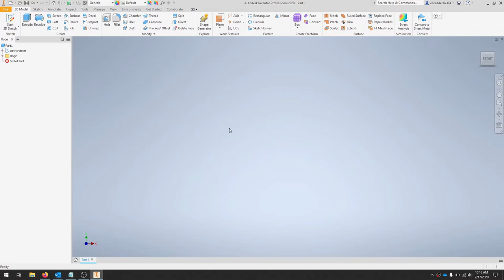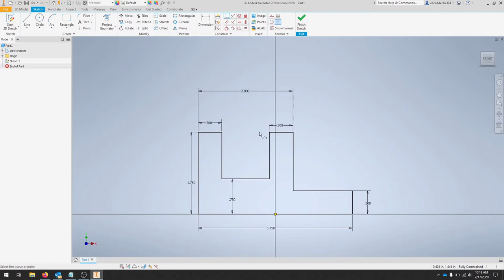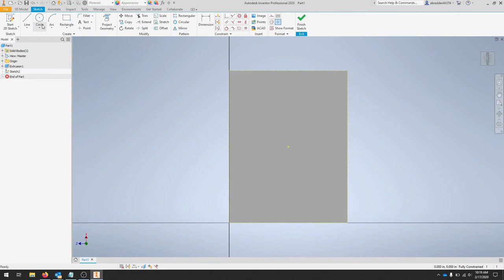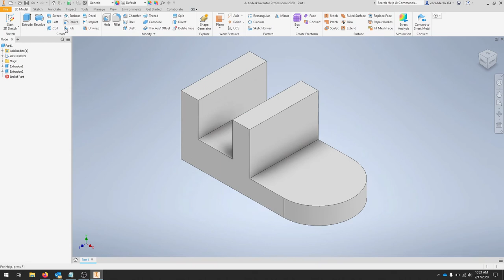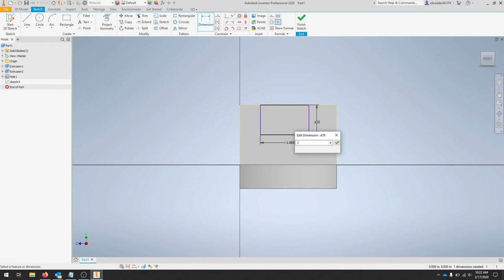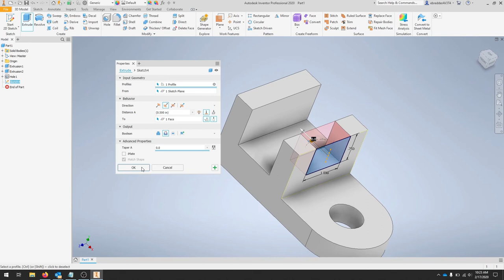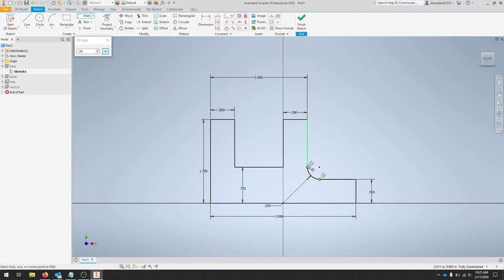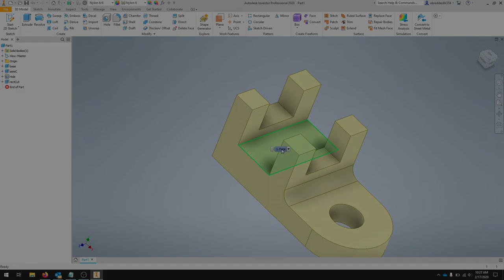Inventor 2020 Model Design Tree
Creating a model that utilizes the tree in Inventor 2020